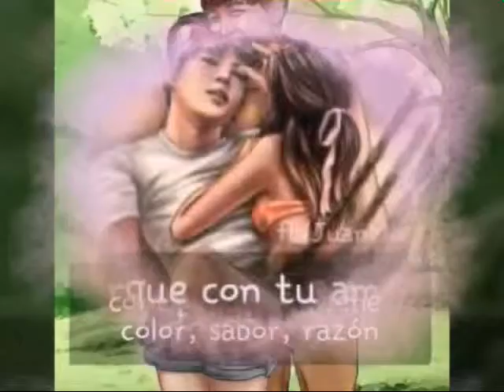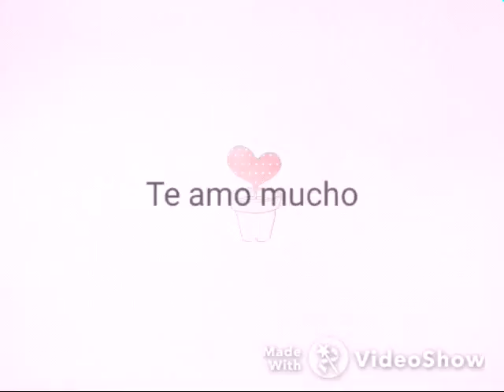Tu poeta Para Gaby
Gracias Alex Campos por estas hermosas canciones que podemos dedicar a nuestras bellas princesas esta se la dedico a mi esposita Gaby.